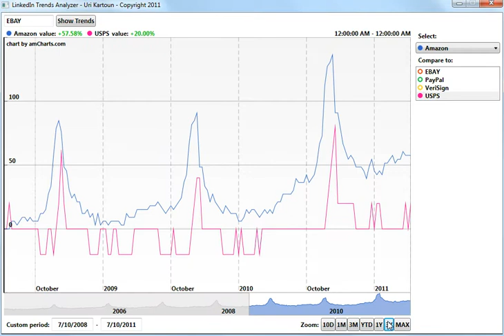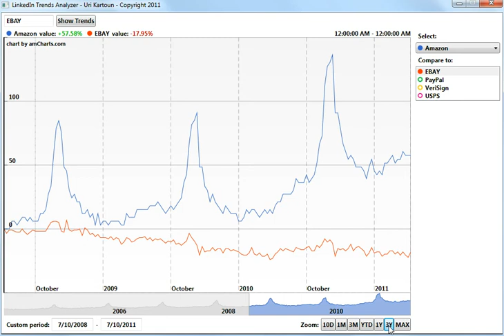LinkedIn Trends Analyzer